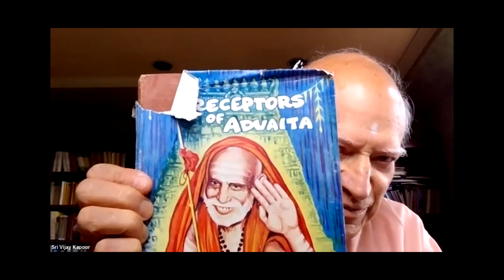GFO2020: Sankara's Disciples by Vijay Kapoor